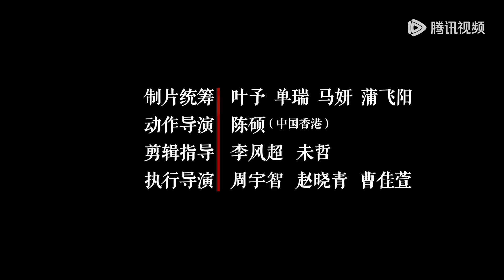【武侠喜剧】《欢乐英雄之少侠外传》EP15——凤栖梧不愿承认自己的身份？（孙艺洲、蓝盈莹）